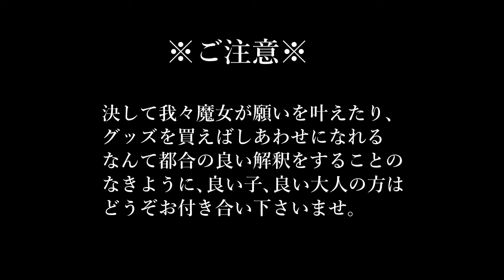マジカルオイルを使ったキャンドルマジックのやり方｜黒猫魔術店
テーパーキャンドルを使った簡単なキャンドルマジックのやり方です。
マジカルオイルを塗りながら願いを込めます。

色んなキャンドルマジックのやり方再生リスト→